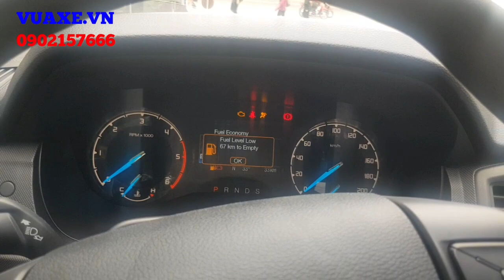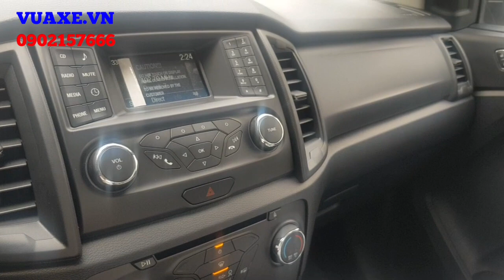Giá Ford Ranger XLS Từ 630 Triệu 🎯 Ford Ranger Đủ Màu Giao Ngay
💯 BÁO GIÁ XE FORD RANGER THÁNG 5/2019
             🌿Giá Khuyến Mại 🌿
✅ Ranger Raptor 2.0  4x4             💸 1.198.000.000 đ
✅ Ranger Wildtrak 2.0  4x4          💸 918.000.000 đ
✅ Ranger Wildtrak 2.0  4x2          💸 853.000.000 đ
✅ Ranger XLT 2.2 AT 4x4             💸 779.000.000 đ
✅ Ranger XLT 2.2 MT 4x4            💸 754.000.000 đ
✅ Ranger XLS 2.2 AT 4x2             💸 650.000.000 đ
✅ Ranger XLS 2.2 MT 4x2            💸 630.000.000 đ
✅ Ranger XL 2.2 MT 4x4              💸 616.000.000 đ
❇️ Hỗ trợ trả góp có thể lên đến 80% giá trị xe, lãi xuất ưu đãi.
❇️ Hỗ trợ Đăng ký, đăng kiểm xe...
❇️ Hỗ trợ giao xe tại nhà..
❇️ Hỗ trợ giấy tờ thủ tục vay vốn nhanh ngọn..
⭐️Em hỗ trợ từ A-Z quý khách hàng chỉ cần chọn xe !!!
              🌿Giá Khuyến Mại 🌿Hotline 🌿
 ☎️ 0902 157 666 Bảo Đại Hoặc 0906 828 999 gặp Cường Trần